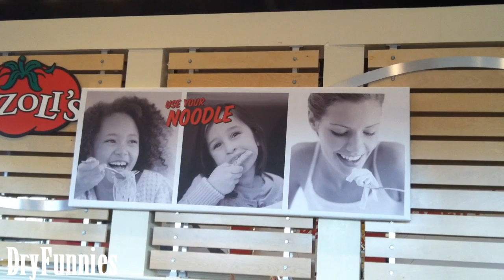DryFunnies - Vlog 3 - Lunchtime with DryFunnies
Join jay and slim as they eat indulge themselves at a fine Italian restaurant